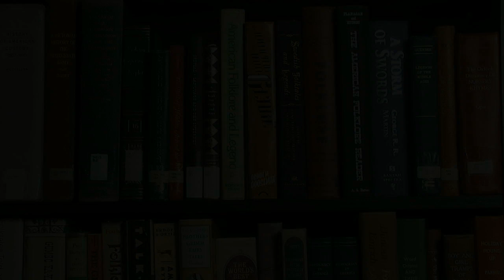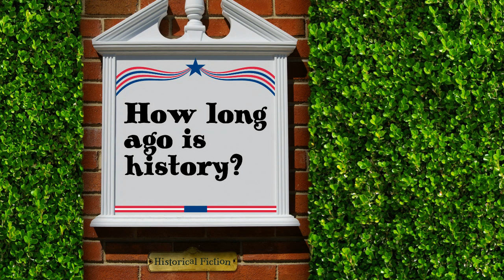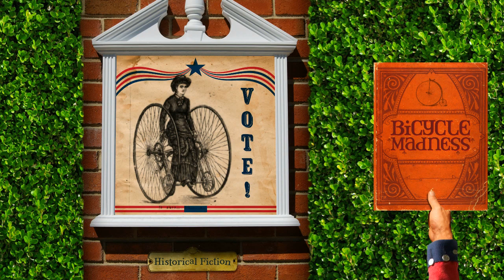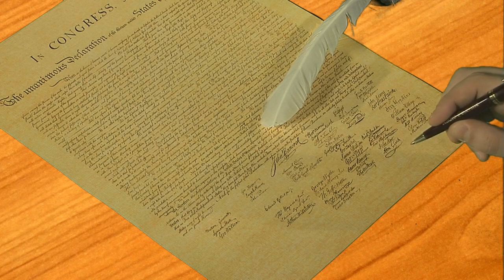Historical Fiction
ctlm.uni.edu